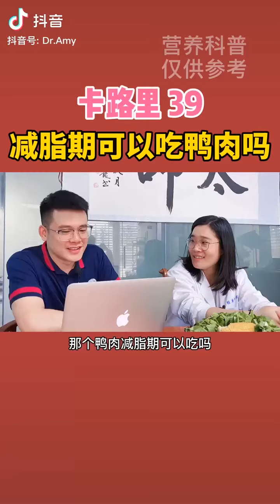減脂期為什麼推薦吃鴨肉